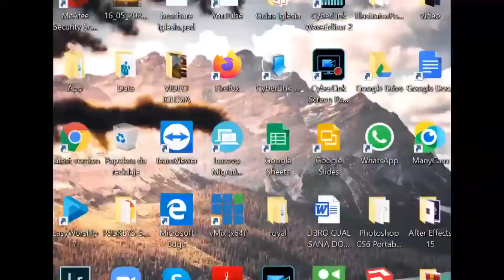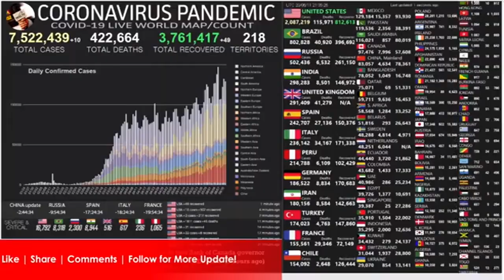✝️ INTROMISION Indebida"✝️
🛑  Tema: "Intromision Indebida del Estado con la Iglesia" Nuevo Codigo Civil de Puerto Rico 2020
Conversatorio en Vivo (4ptes): Lcda. Ivette Montes Lebron, Jun 10 2020 junto a Pastores Omar Lugo y Gabito Rodriguez.  Visitanos. y
🤝 Si desea apoyar nuestra labor y donar a este canal, puede hacerlo aqui:➡️

Tema: "Analizando el alcance del nuevo codigo civil 2020 de Puerto Rico y su impacto en la Iglesia" junto a:

✅Pastor Omar Lugo y Pastor Gabito Rodriguez.

Libertad religiosa libertad de culto libertad de conciencia

🚨🚨‼️Firma la Peticion NOALCODIGOCIVIL 2020: Entra a y llenala electronicamente.